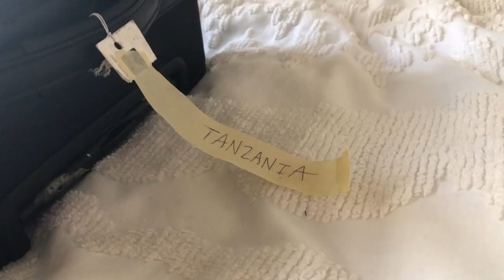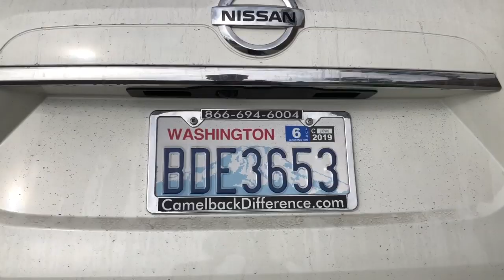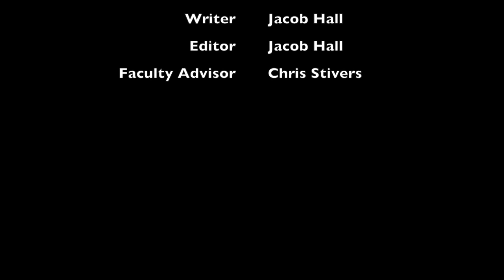A Suitcase's Sentiment Film (COM 205)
This is a class project.